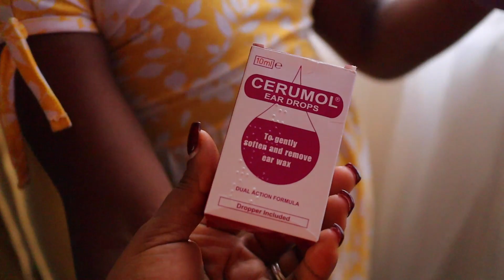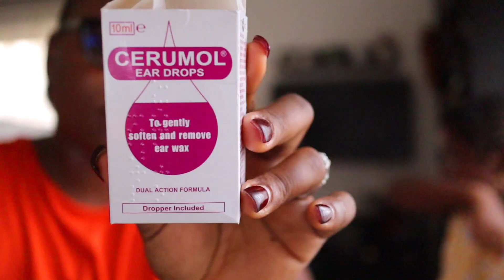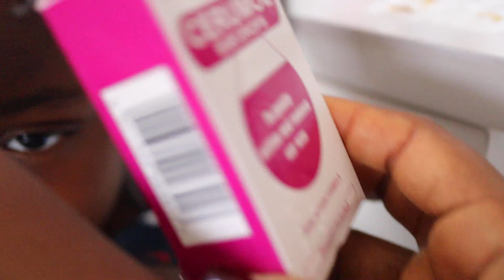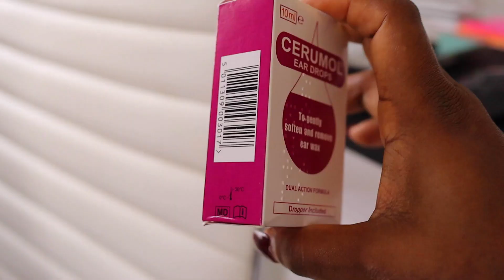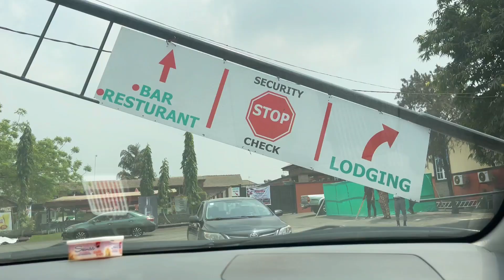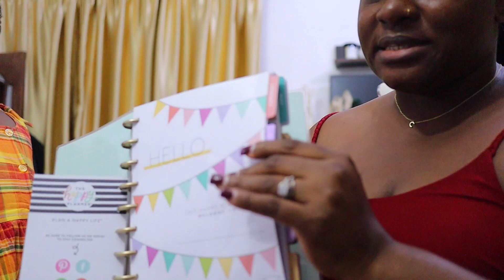Married For 11 Years & We Never Celebrate Valentine's Day !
We have been married for 11 years never celebrate valentine's day so this is what I did instead.

FAQ

-Canon EOS M50
-Canon Ef-M 22mm f2 STM Lens

Boya MM1 Universal Cardioid mic

-Wondershare Filmora

-95% of the time it's natural light,a ringlight or an LED light.